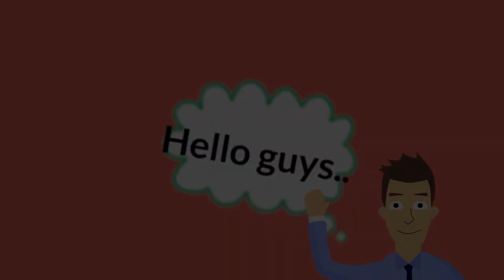HOW TO GET SUBSCRIBERS ON YOUTUBE FAST | CARA MENDAPATKAN SUBSCRIBER YOUTUBE DENGAN CEPAT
Terima kasih kerana menonton video ini. Anda boleh join group telegram kami melalui link di bawah.